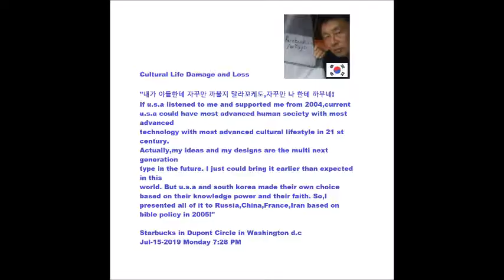in and out in Starbucks in Dupont Circle in Washington d c by Sep 07,08 2019 fri sat 2